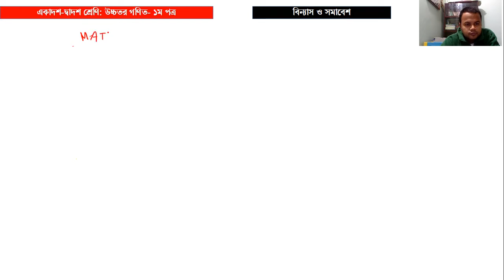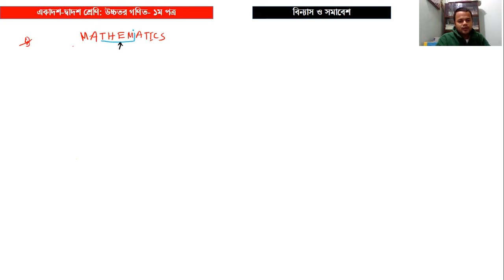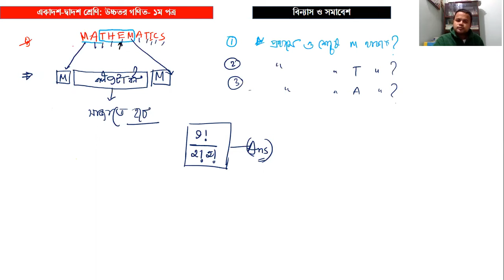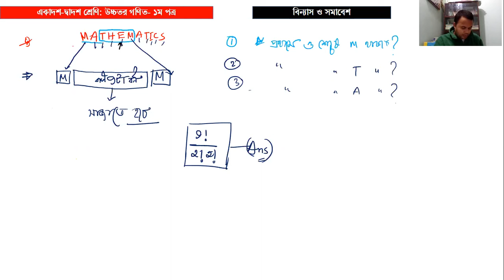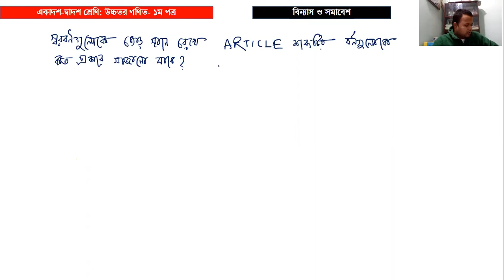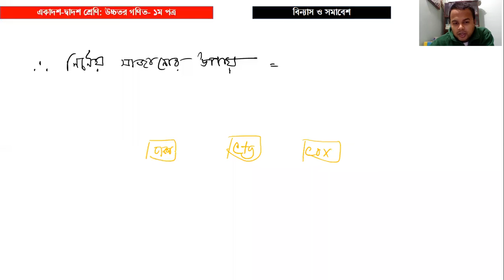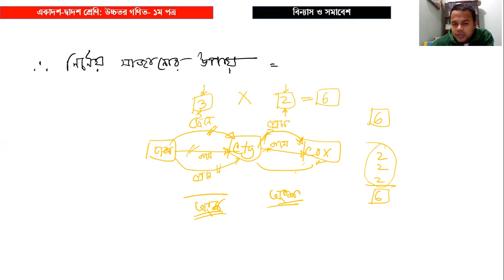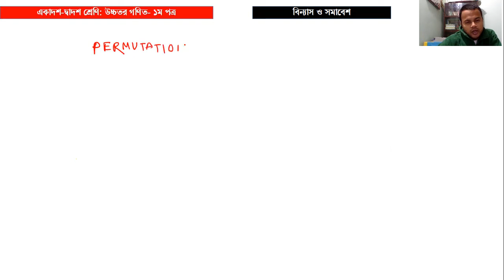HSC উচ্চতর গণিত-১ম পত্র II বিন্যাস ও সমাবেশ II পার্ট-৩